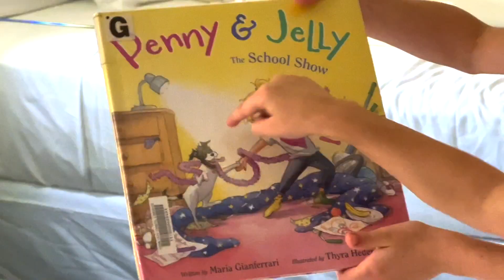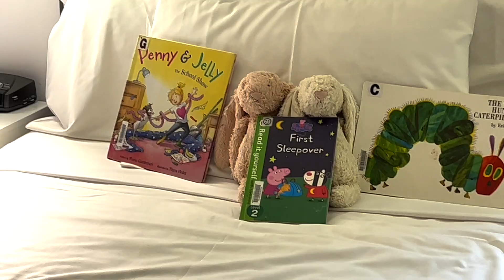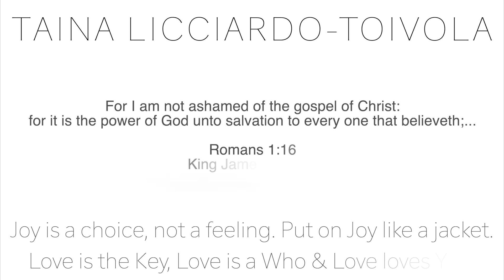BEDTIME ROUTINE IN HOTEL | The Mum of 10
Just like at home, while we are staying at this hotel my babies have a night routine to make sure they are feed well, bathed, brushed teeth/hair and also have mummy read them a book just before sleep.